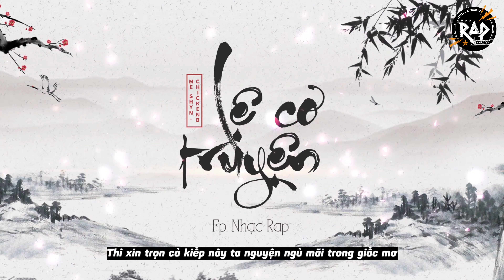[Nhạc Rap] Lệ Cơ Truyện - Mè x Shyn x ChickenB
Sản phẩm được đăng tải song song trên Fanpage Nhạc Rap